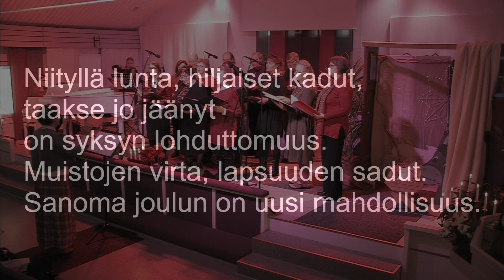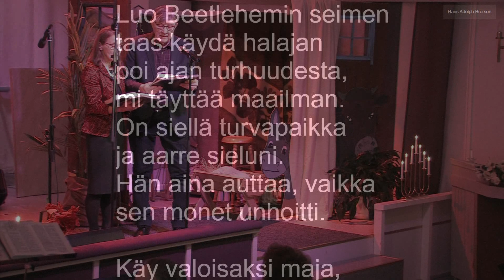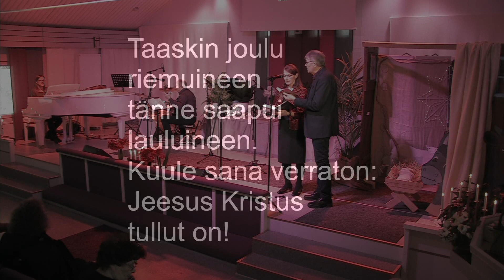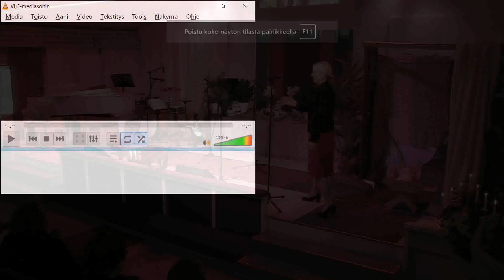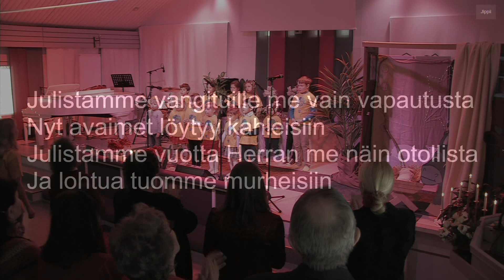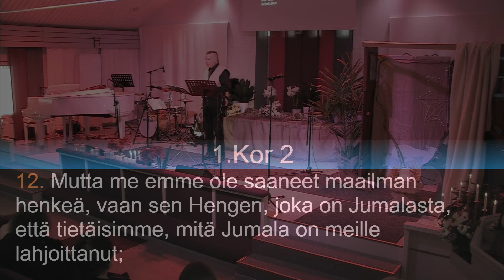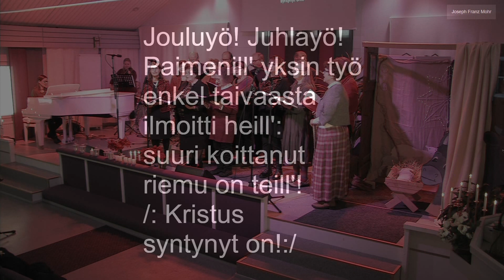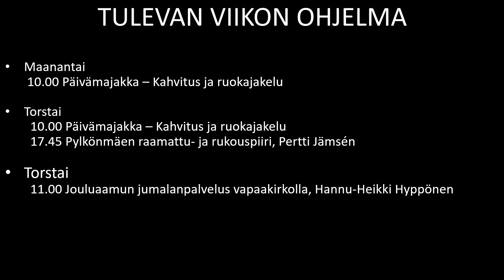Joulujuhla. Anne ja Hannu-Heikki Hyppönen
Joulunäytelmä: Maria Sallinen, Taina Marja-Aho, Sven Loosen, lapset
Musiikki: Jippii kuoro, seurakunnan kuoro